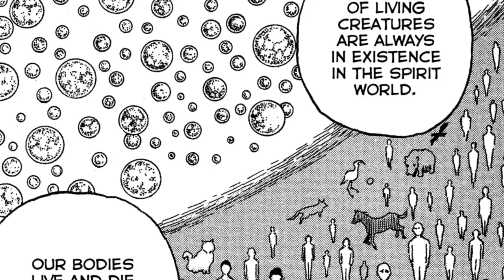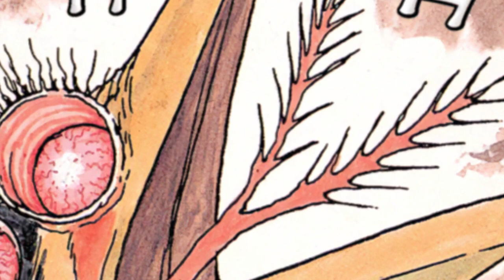El vórtice al alma de Junji Ito : BLACK PARADOX análisis y Resumen.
Black Paradox es uno de los mangas más recientes de Junji Ito, presentando una historia con un terror simétrico bastante interesante cuyo mensaje central es el ALMA, en el video me dedico a analizarlo y resumir esta historia.